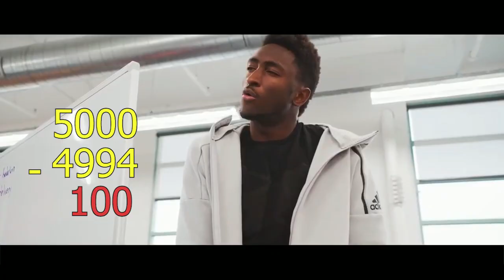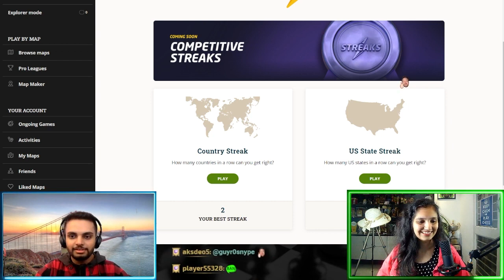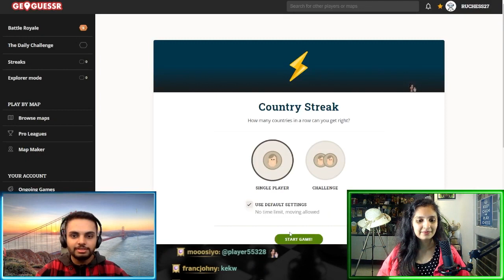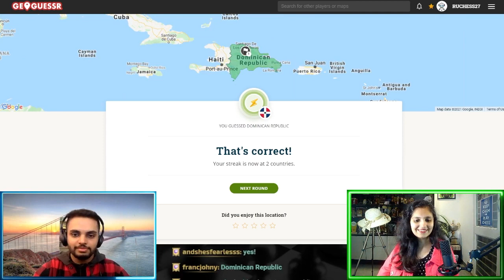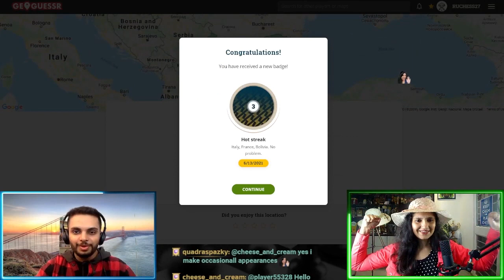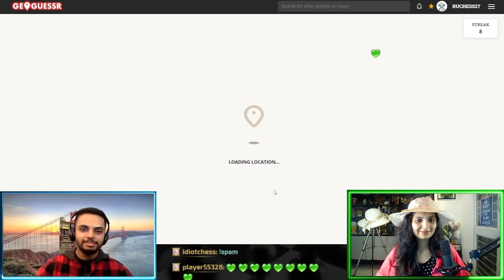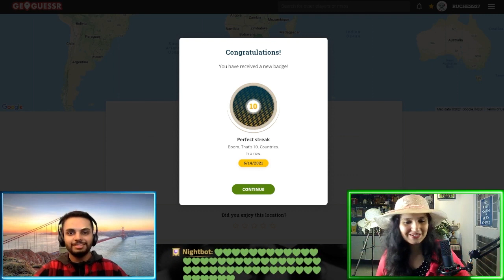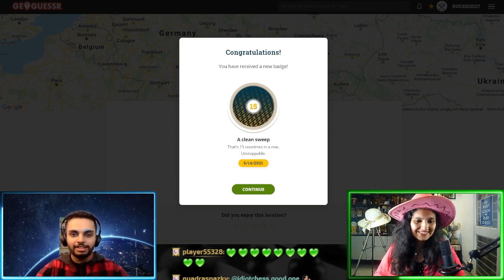GeoGuessr: Chill Stream With My Brother And This Is What Happened...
First ever non-chess stream on Twitch, and its our GeoGuessr debut! Joining me in this fun stream is my brother Akshay. He is a pro in Geography and I am a noob, and we basically did a Hand & Brain GeoGuessr stream! Watch till the end to find out how it went.

Thanks to Akshay for joining on the stream very early on a Sunday morning. This was great fun 💃💃💃

💯 Edited by: Orphic
Featuring: Rucha Pujari, Akshay Pujari